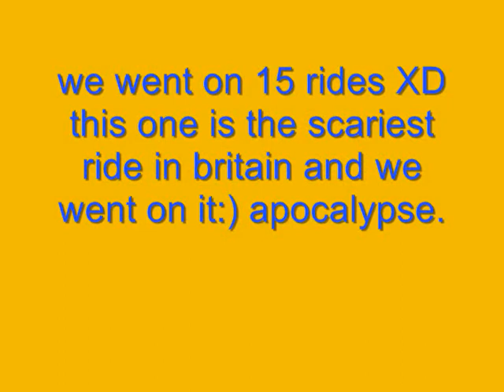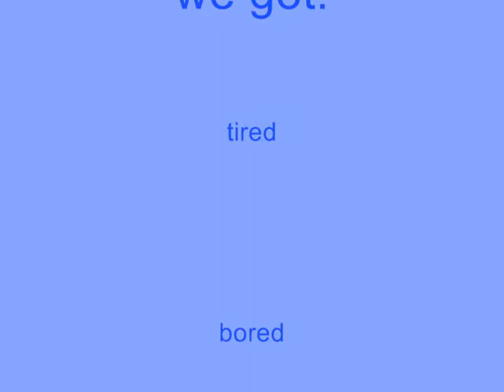Drayton Manor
had the best time with jenny emma and becky x